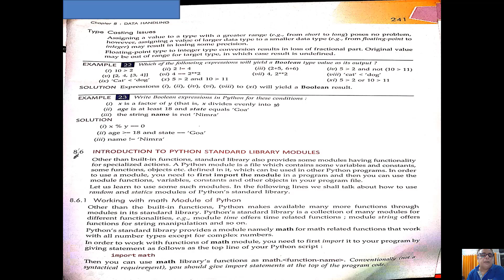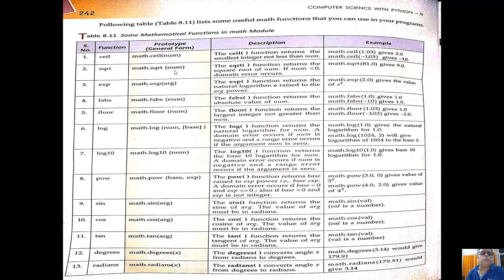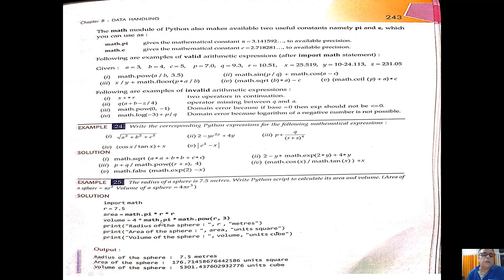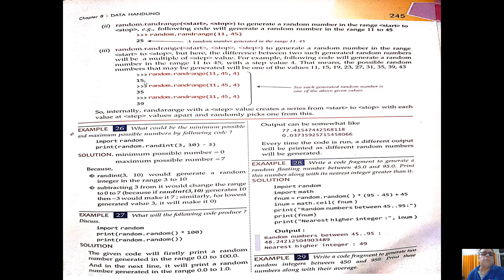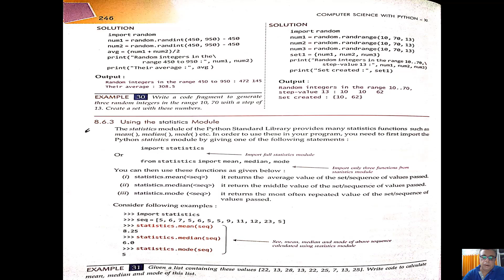Python Standard Library Modules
Class XI Chapter-8 Python Standard Library Modules